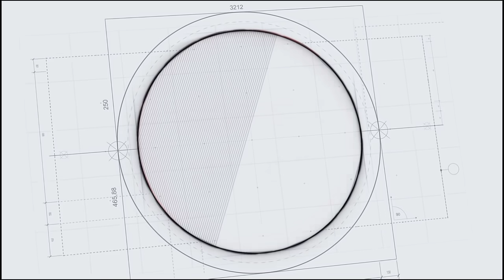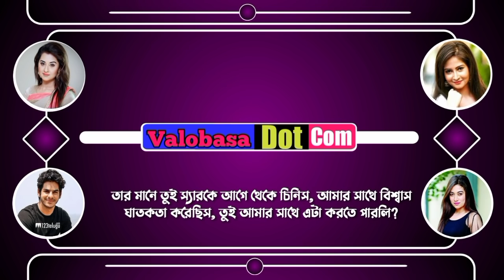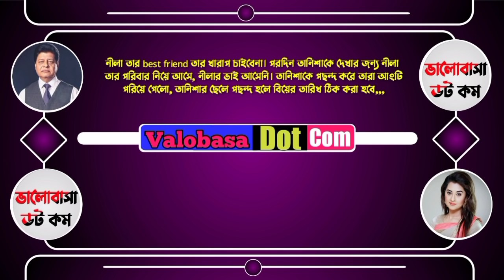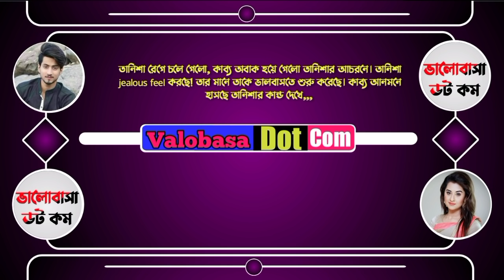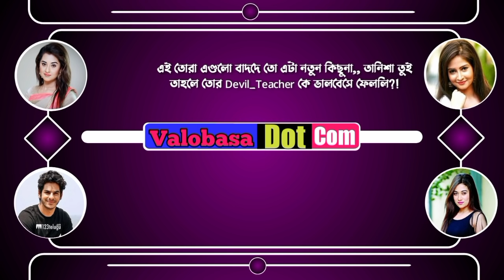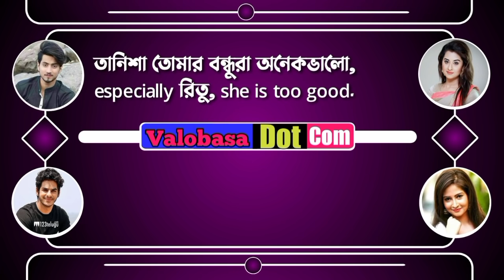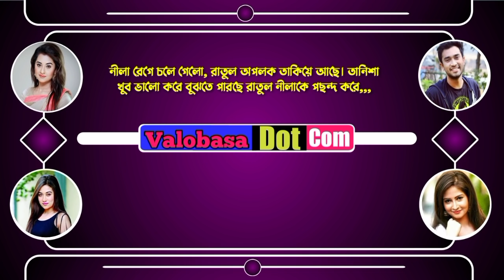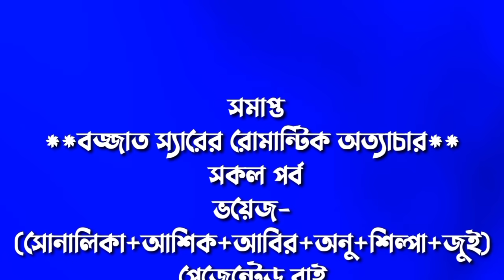বজ্জাত স্যারের রোমান্টিক অত্যাচার||সিজন-৫||সকল পর্ব||Ft-সোনালিকা-আশিক-অনু-জুই-আবির-শিল্পা।।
সিনিয়র_আপু_যখন বউ
মামাতো_বোন যখন_বউ
বজ্জাত স্যারের রোমান্টিক অত্যাচার||পর্ব-১||Ft-সোনালিকা-আশিক-অনু-জুই-আবির-শিল্পা